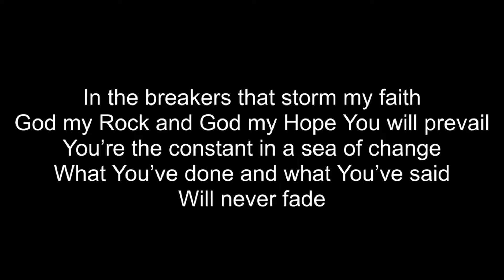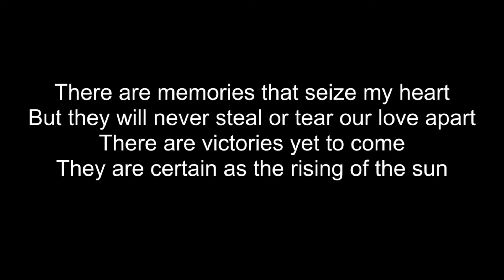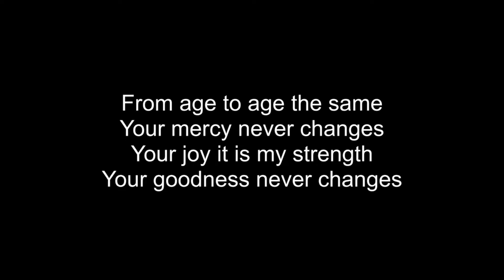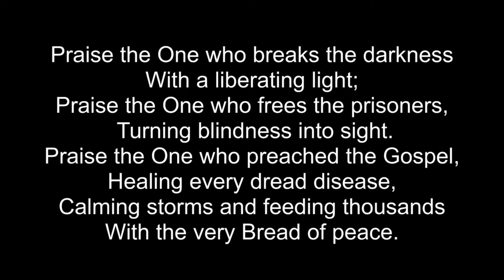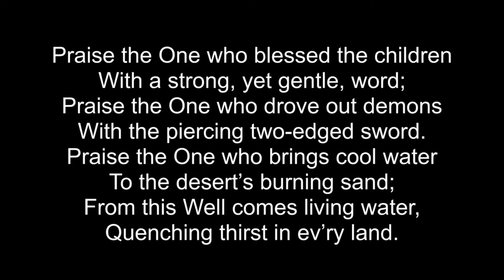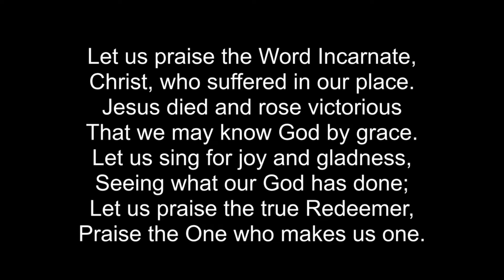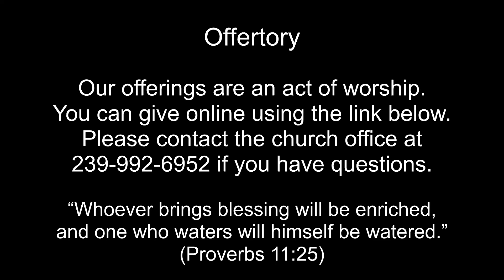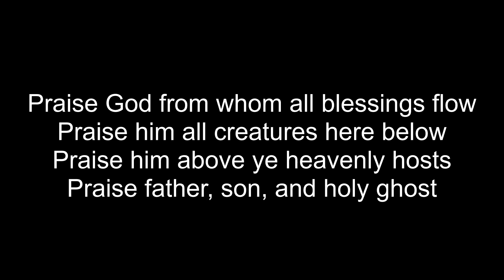September 13, 2020 Worship